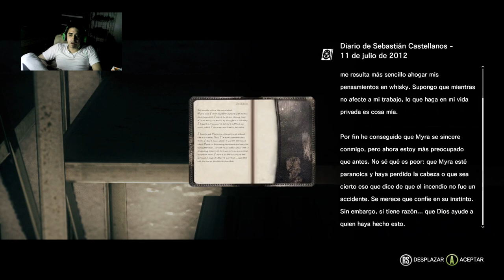Asesino silencioso-The Evil Within cap 16